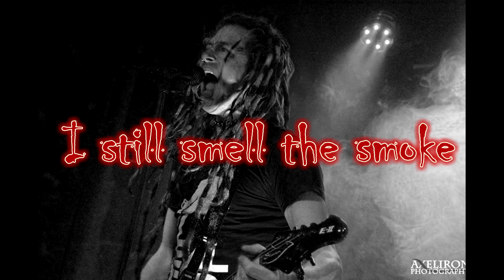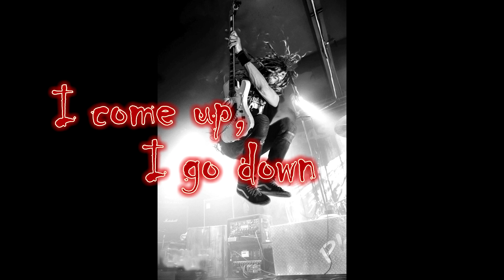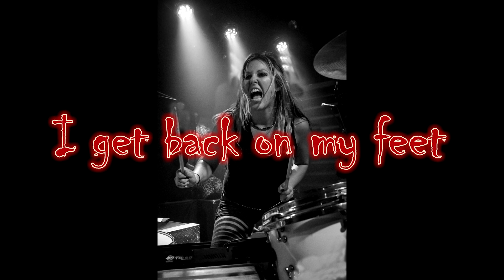KRASHKARMA - Still Bleed (LYRIC VIDEO)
"Still Bleed" is taken from the full length album PAINT THE DEVIL.